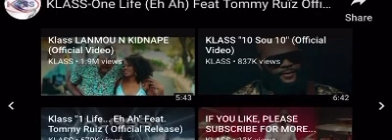July 6, 2023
EHH AHHHH klass jazz djazz planet la nan